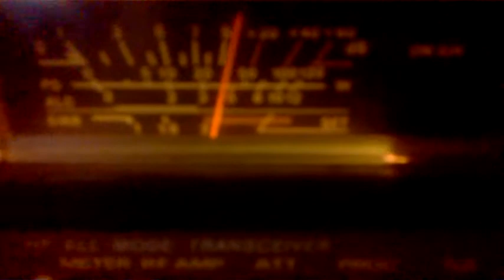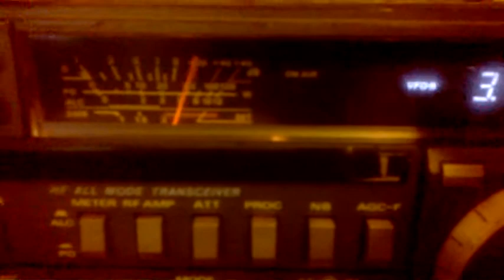gw0ozb gw0fgo mw0luk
Locals chatting